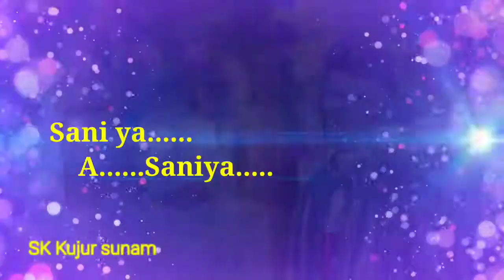Ho_Ho_Jaldi_Ghar Nagpur__status video